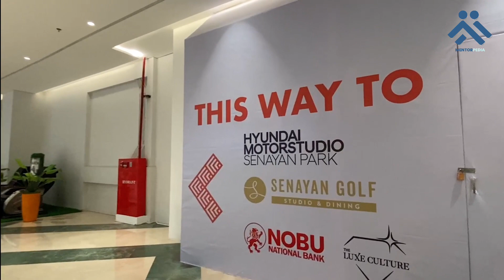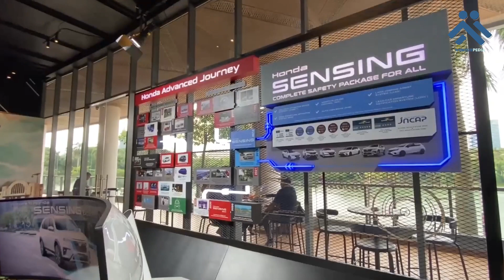Mengunjungi pameran bergengsi Hyundai x Honda